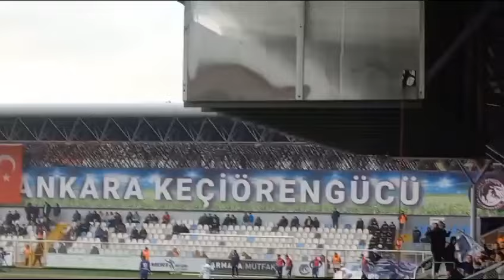Ankara Keçiörengücü 1-2 Boluspor(Boluspor 1.Gol)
‎GOOOOOOOOL!

Ankara Keçiörengücü 1-1 Boluspor

⚽️67'Veaceslav Posmac